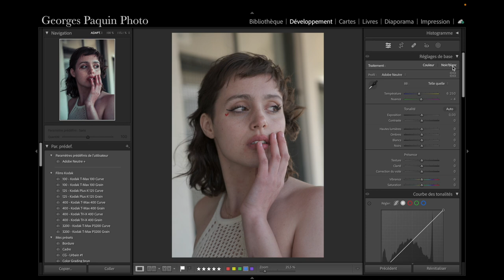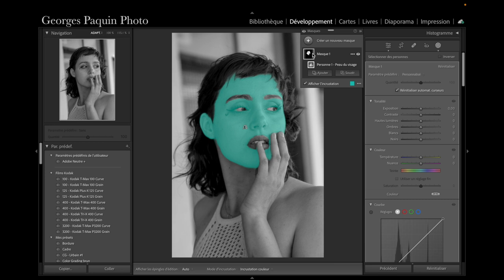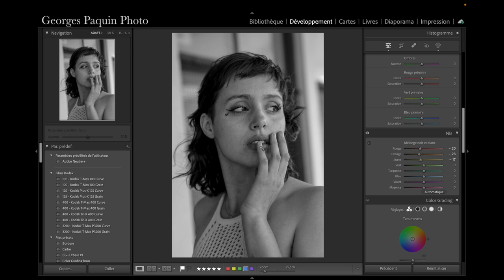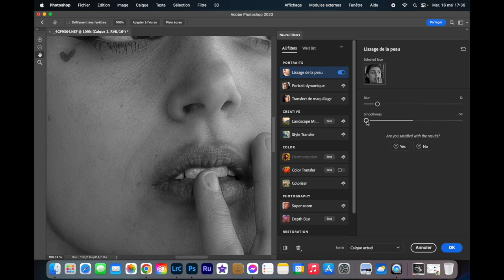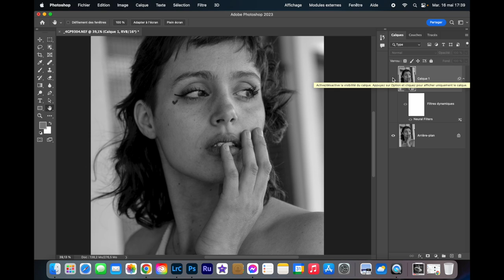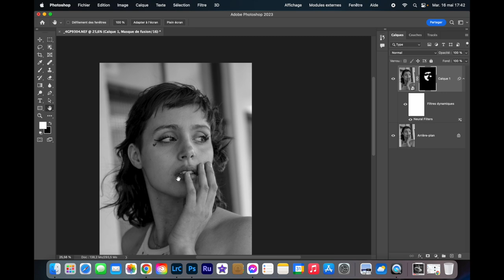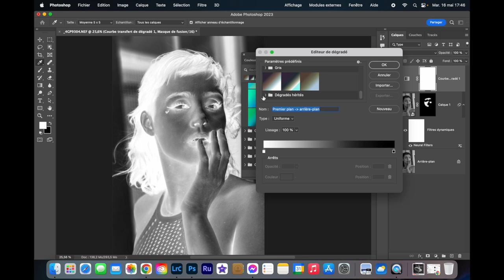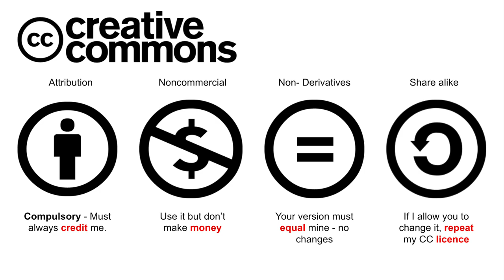À la façon de Peter Lindberg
Dans ce tutoriel, je travaille un portrait à la façon de Peter Lindberg.

Ce que vous apprenez dans ce tutoriel:
🟢  Masque intelligent de Lightroom
🟢  Le filtre neural "Lissage de peau" de Photoshop
🟢  Les transferts de dégradé "Virage argentique" de Photoshop